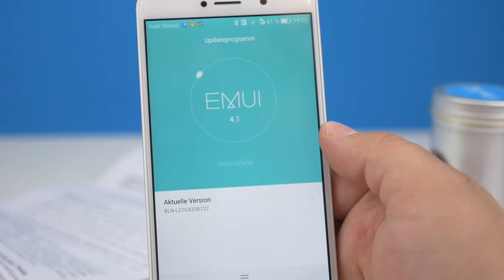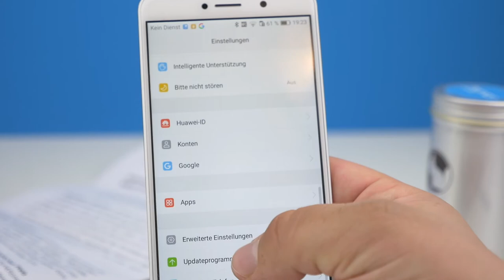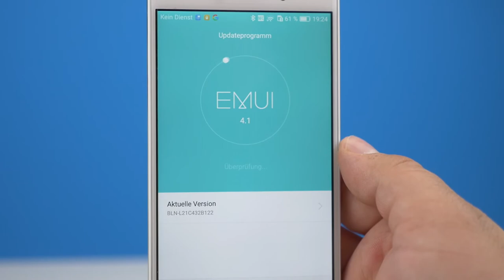Surprise Package - Whats inside?!